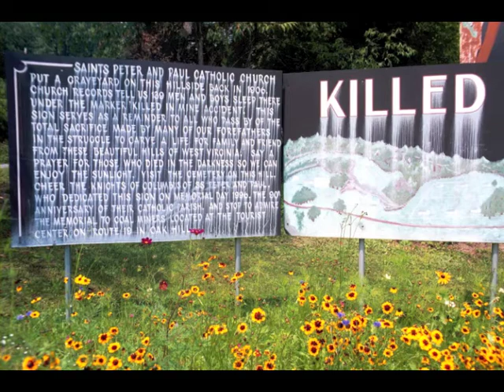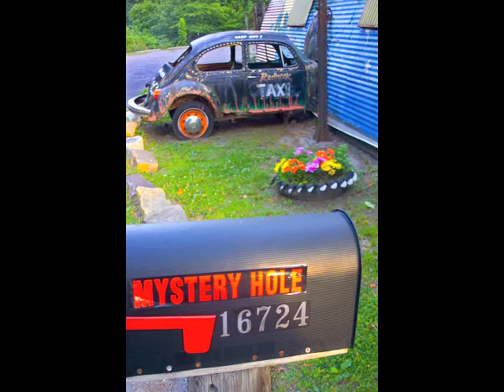COUNTRY ROADS TODAY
WHEN I think of how her waters have all but been condemned
When I think of how her mountains have been blown into the ditch
The halo that rested high above her head has been stripped
I just can't sing Country Roads today...
No I just can't sing Country Roads today.

When those that say they love her
Don't really give a shit\
They ride around on Harleys lookin
Like hillbilly pimps
But even the whores on 7th avenue are
treated better than this
And I just can't sing Country Roads today

Not in your hallowed hallls and meeting rooms
Where the stench of your back room deals
Has lowered almost heaven to the level
Of your dead man's grip

There's a reason that the sparrow
Has vanished from her nest
There's a reason she  has ceased to sing
And I tell you this
There's a reason for these angry words
And the slamming of the fist
The bastards have taken her away